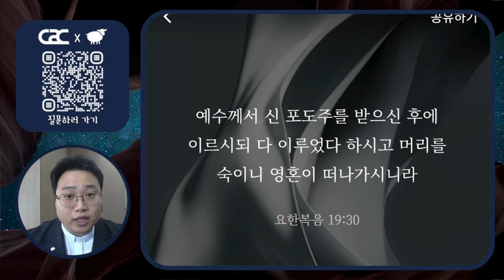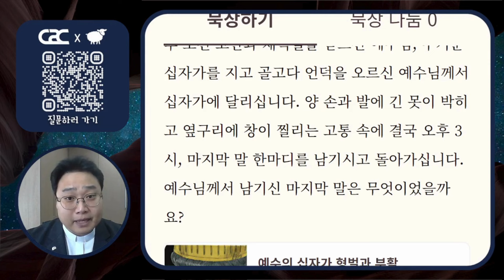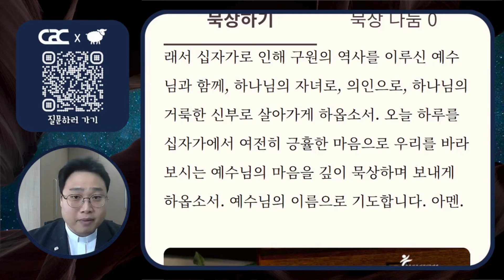['초원'과 함께하는 데일리 큐티] 미디어교회 묵상 | 이동찬 목사 | 3월 29일 | 삶은 계란 큐티 시즌2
* 묵상주제 : 다 이루었다
* 묵상본문 : 요한복음 19:30